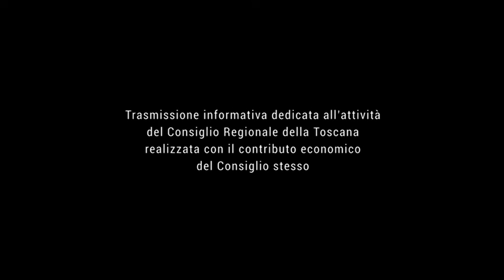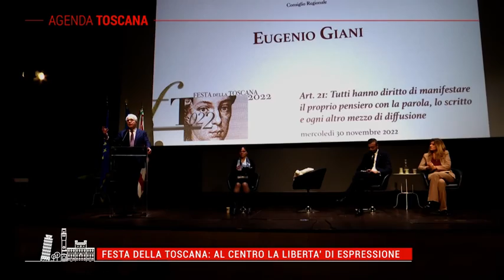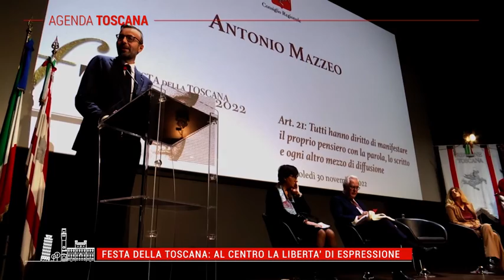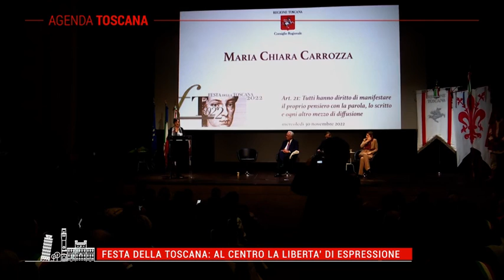TELE IRIDE - Agenda Toscana